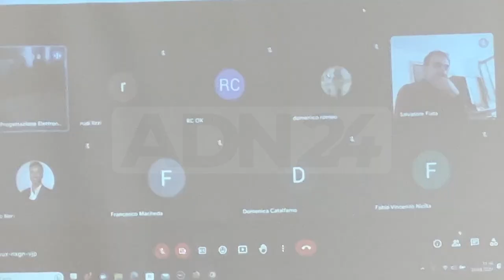Reggio Calabria | Approvato in consiglio il bilancio previsionale 2024 2026